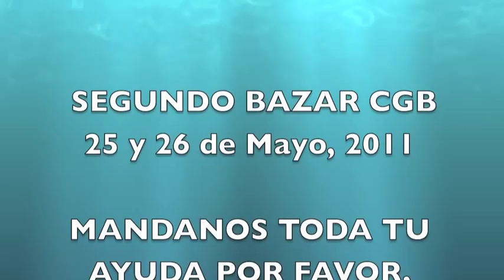Bazar Club de Golf Bosques 2010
Bazar del Club de Golf Bosques 2010 realizado en Mexico DF por vecinas en beneficio de los empleados del club